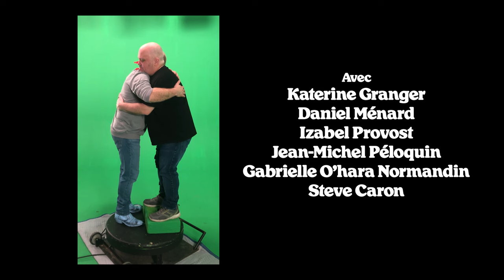Bleu Jeans Bleu - Coco de cuir - (Clip Officiel)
Crédits :

Un clip de Laurin / Monette

Avec :
Katerine Granger
Daniel Ménard
Izabel Provost
Jean-Michel Péloquin
Gabrielle O'hara Normandin
Steve Caron

Ainsi que :
Guy Guess
Wayne Wrangler
Lou Lee
Jeans Levis
Claude « The Sharp blade » Cobra

Coloriste :
Pablo Perrugoria-Del Gesso

Merci à Le studio Airms

Vivre avec ses défauts n'est pas chose facile... « Coco de cuir » dépeint le chemin de l'acception de Claude Cobra vis-à-vis sa calvitie. Sur une trame soul-tendresse agrémentée de cuivres, le clip de ce nouveau vers d'oreille est en noir et blanc; une première pour le quatuor. On y voit le chanteur se livrer en entrevue de fond, tout juste avant de donner une performance avec son groupe dans le studio TV dénudé. La fougue est telle que même l'un des techniciens se surprend à rêver d'une vie sans poils sur le caillou. On y comprend tout le pouvoir de libération derrière un bon coup de rasoir.

Plus besoin de Spraynet non non!